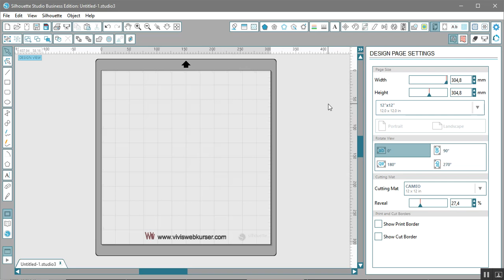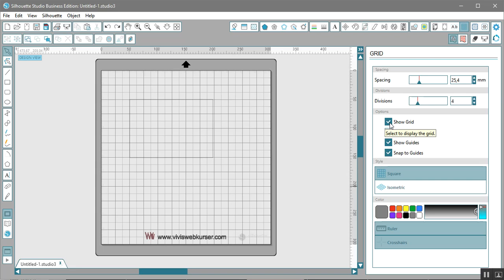63 Crosshairs (Hårkors)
Hva er et hårkors? Hva kan man ha det til?